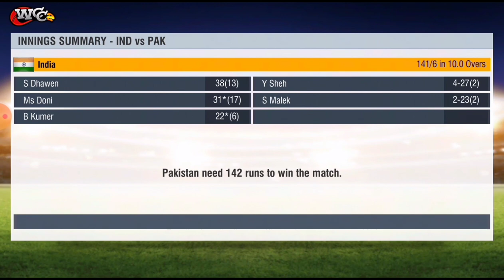#1 PART WORLD CRICKET CHAMPION 2 65 RUNS SA INDIAN TEAM WIN IN A MATCH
INSTAGRAM  I'D
its_brahman_account